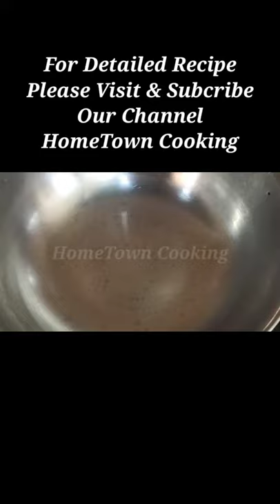Chocolate Syrup Recipe chocolatesyrup 1minuterecipe Food Lovers HomeTown Cooking 2021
Chocolate Syrup Recipe in Tamil

Hai Friends

PLEASE LEAVE YOUR VALUABLE COMMENTS IN COMMENTS SECTION FOR OUR FURTHER VIDEOS.